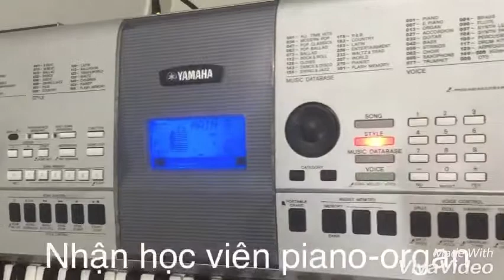despacito cover đàn organ-demo e413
despacito cover đàn organ-demo e413 despacito cover đàn organ-demo e413 cực hay
Hướng dẫn despacito Hướng dẫn despacito Hướng dẫn despacito Hướng dẫn despacito